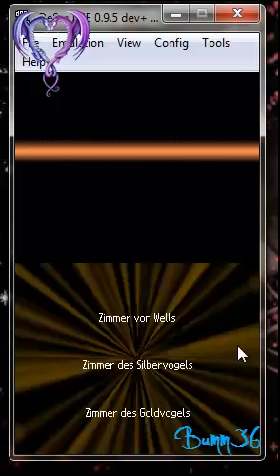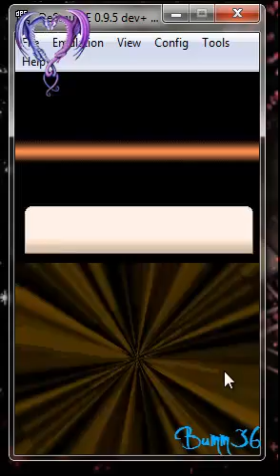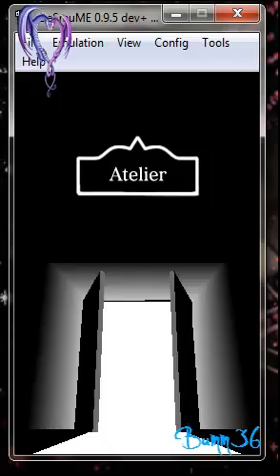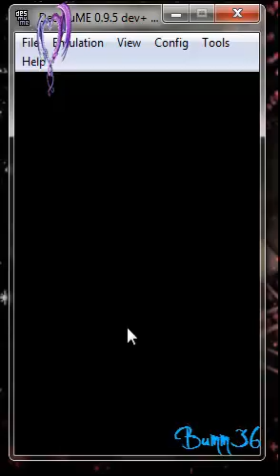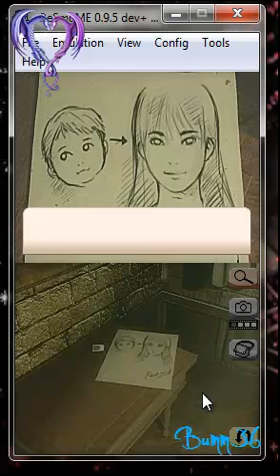Lets Play Another Code Doppelte Erinnerung 10 - Papas Zeichnung!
Meine E-Mail Adresse:
Fragen gerne per Mail SPIELTON FEHLT! LEIDER!

Ich seh doch ganz anderes aus! Ich hab keine lange Haare und ich bin auch nicht so hübsch.